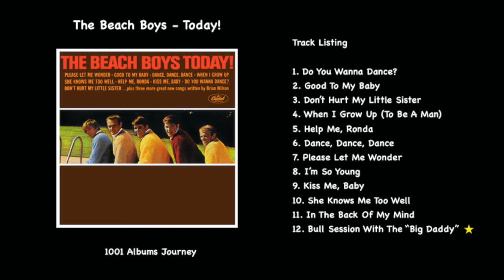The Beach Boys - Bull Session With The "Big Daddy"